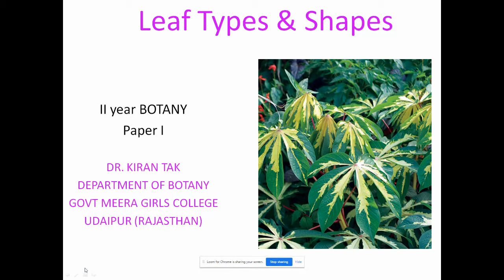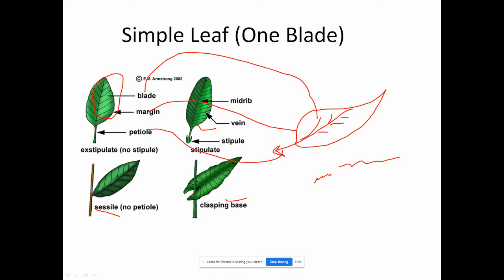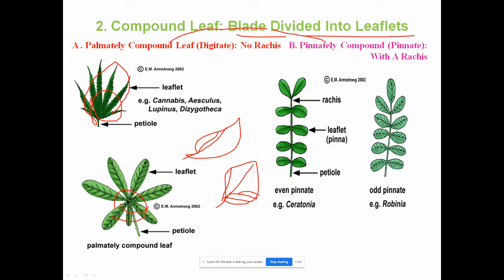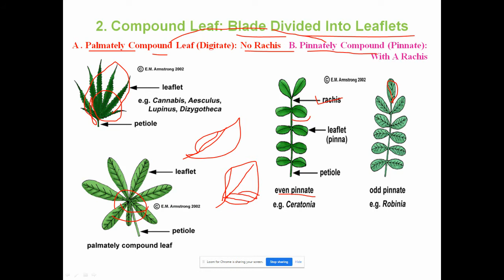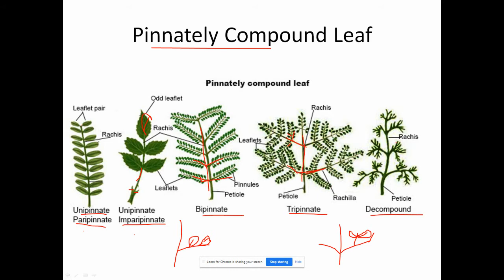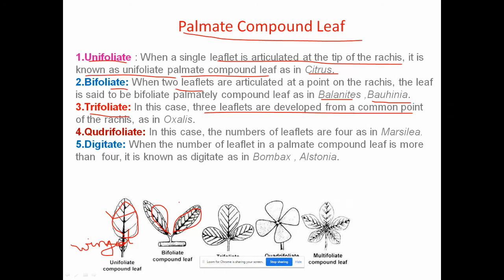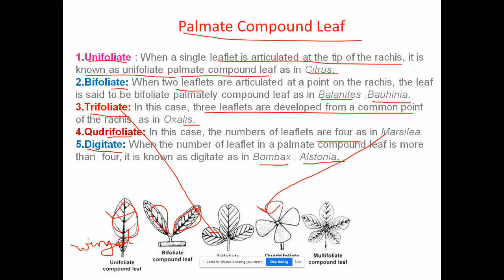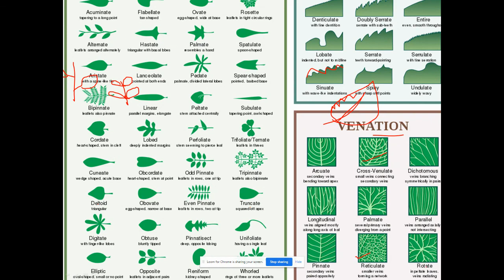Leaf Types and Shapes